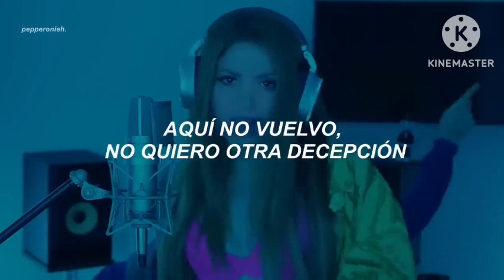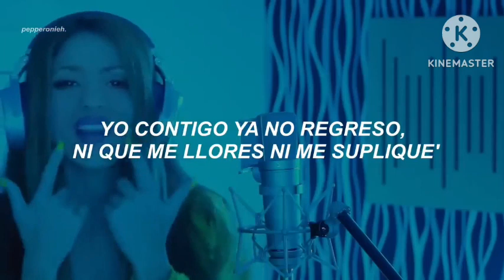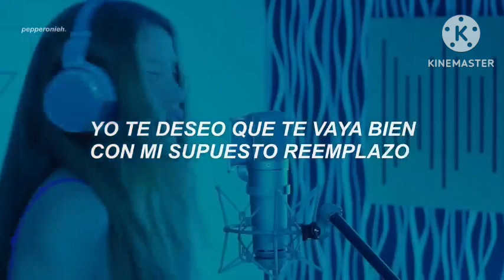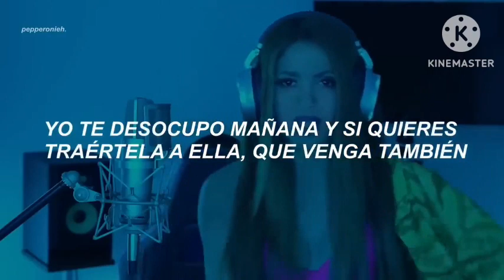SHAKIRA _ BZRP Music Sessions #53 (Letra_Lyrics) pa tipos como tu BZRP 52 Mix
SHAKIRA _ BZRP Music Sessions #53 (Letra_Lyrics) pa tipos como tu